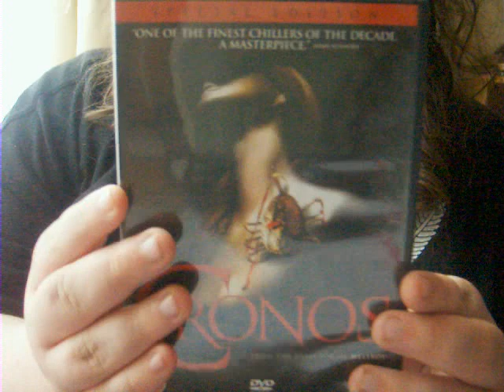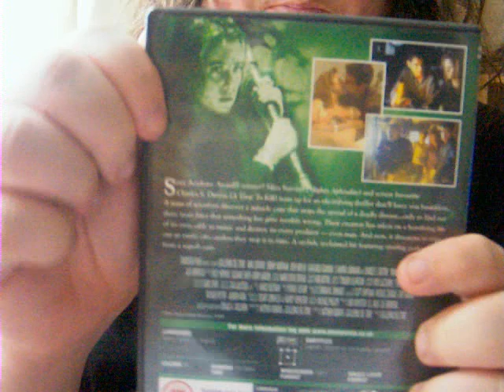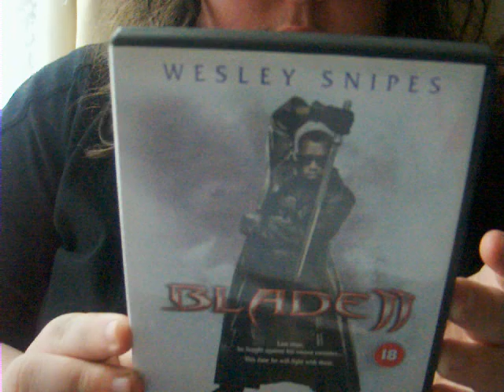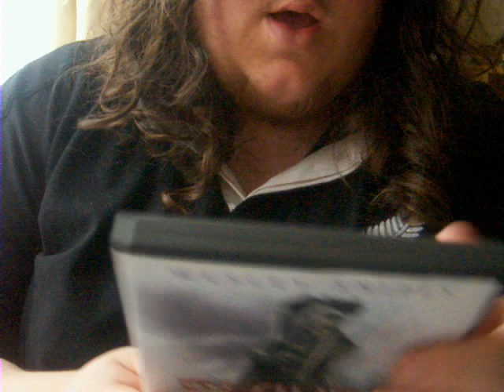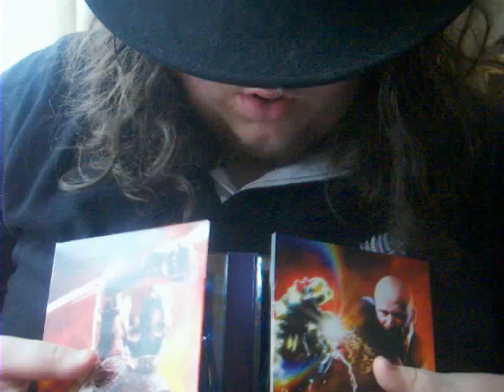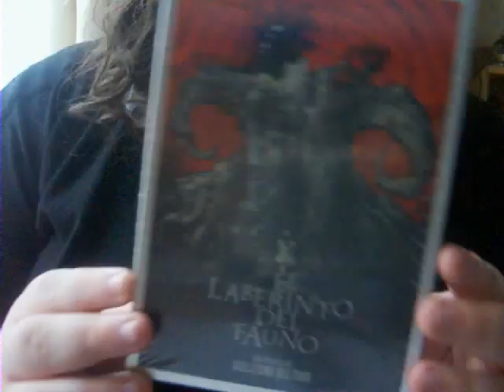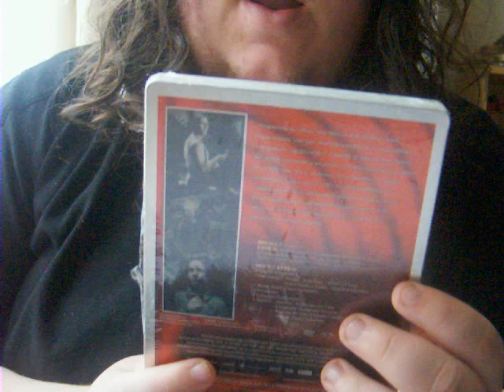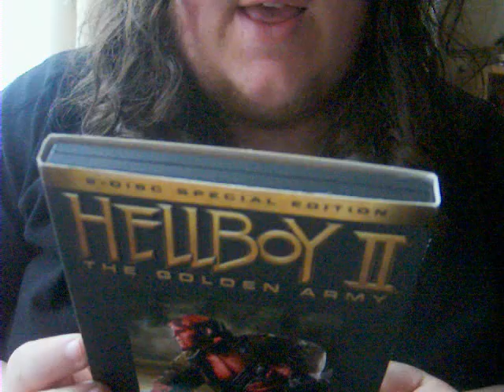Guillermo Del Toro Filmology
These are dvds of Guillermo Del Toro's films

My all-time favourite director

Makes sure you guys check out for all info about del toro!!